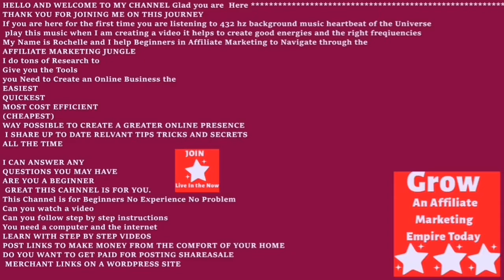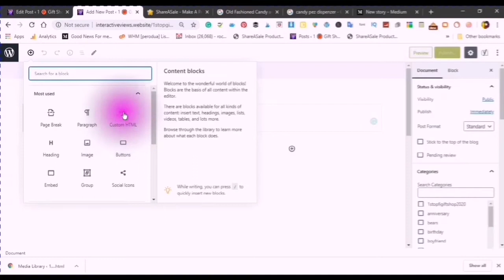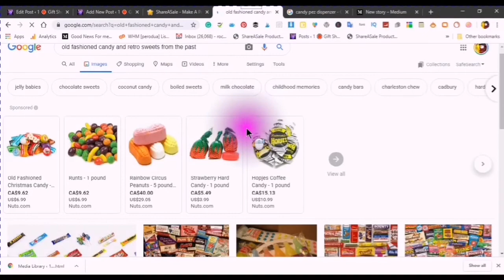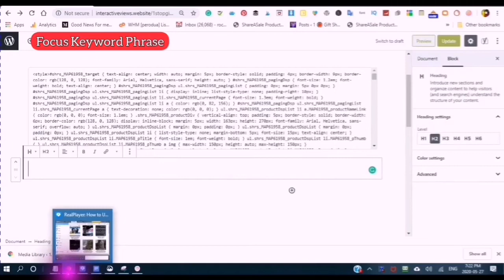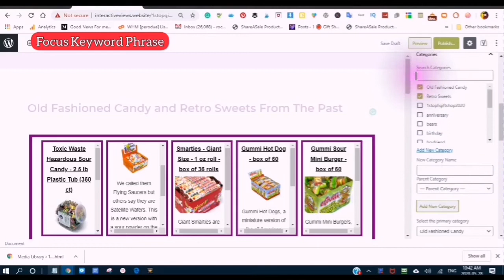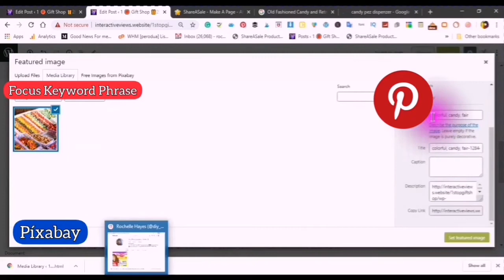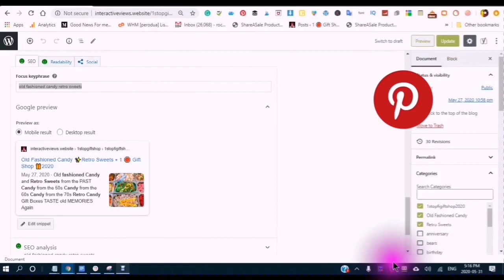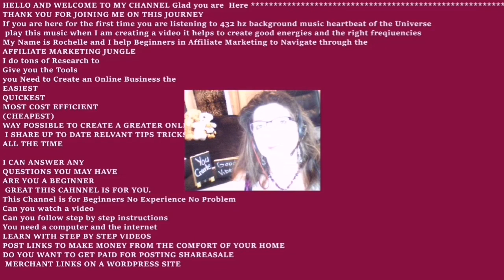How To Do Seo to Create An Optimised Post featuring the ShareASale Merchant's Code Part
How To Do Seo to Create An Optimised Post featuring the ShareASale Merchant's Code Part 1/2 Get ON THE FAST TRACK DOWNLOAD✨FREE EBOOK ✨ to Choose (Your brand) domain URL by watching the videos on all the Online Free Tools to Use to do the research to find out what the trends are doing and how well your product or keyword is going to rank in the search engines. It is All About the Research (You will find these videos in the EBOOK (BEFORE YOU SPEND YOUR MONEY ON A BRAND OR DOMAIN NAME DO THE RESEARCH FIRST.  I would be excited to find all the information and knowledge and research that has gone into this EBOOk
IT IS NOT TO READ BUT TO WATCH AND LISTEN TO
 THIS IS THE FIRST VIDEO OF THREE
For Your Title (Doing A Bit of research to find the right focus Keyword Phrase. Choosing Title Using the Product Names to Create Keywords Copying the Keywords into the Tags Box, Creating New Categories from Post Title, and Focus Keyword Phrase. Creating A Description using keywords and focus keyword phrase. Creating Sub Heading 1-6 to break up the Post.
Adding A Featured Image using Pixabay. A Little bit of keyword research right at the Google Search Engine. Choosing where the image will land by using the right keywords and categories with the right search engine Optimization.
 Choosing an Image and Adding the Alt Text
Talk about Medium which is medium.com a  place where you can have a free account and also a paid account. You can also write stories and make money when paid members read your Story.
I discovered that Medium has a good Presence Online and when an image is posted on the platform it has a higher google picks it up very fast. It also some fields that are for SEO
HAVE YOU EVER WONDERED ABOUT THE MUSIC IN THE BACKGROUND OF MOST OF MY VIDEOS
IT IS 432 HERTZ
LISTEN FOR YOURSELF432 Hz - Universal Music Deep Healing Music for The Body & Soul - DNA Repair, Relaxation Music, Meditation Music
432 Hz. The magic number everybody is talking about. It is said to be the natural frequency of the universe, to have cosmic healing powers and to attract positive Energy
432 Hz Frequency of Nature's Music. The frequency which our body naturally resonates. The music tuned to 432Hz automatically changes to be more calm and soothing.
Those positive vibrations and healing energy for 432Hz music help in aligning our energy, our vibrations to that of earth and nature. So Powerful
I ENCOURAGE YOU TO RECOGNISE THE UNIVERSE AND THAT OUR THOUGHTS FEELINGS AND EMOTIONS CREATE FREQUENCIES THAT MANIFEST IN OUR LIFE
All 9 Solfeggio Frequencies - Full Body Aura Cleanse & Cell Regeneration Therapy
Ancient Solfeggio Frequencies and Tones and Music Chants
Music is part of our life why not be tuned into the right frequencies all the time
 This post contains an affiliate link, which means if you purchase after clicking the link I may receive compensation.I am not an affiliate with the Ancient Solfeggio Frequencies App I feel it is something helpful in your journey of building an Affiliate Marketing Business.
I am still working on fixing the audio I apologize if it is not loud enough
stay safe😎😎Have a Wonderful Day